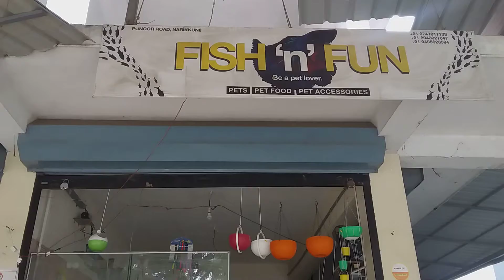കോഴിക്കോട് നരിക്കുനിയിലെ പെറ്റ്സ് ഷോപ്പ് | pets shop in calicut narikkuni | Team calicut vlogs